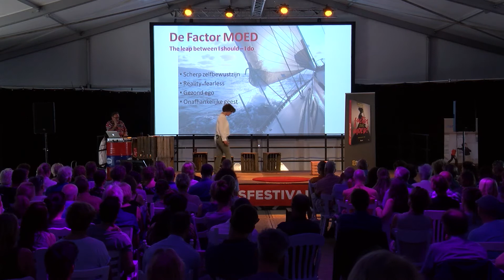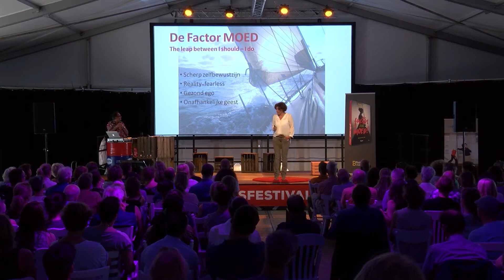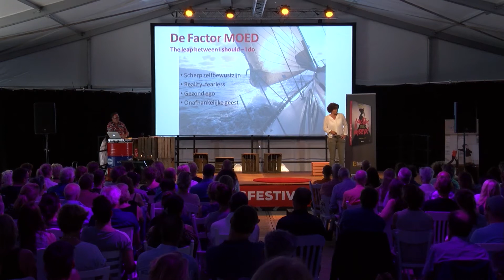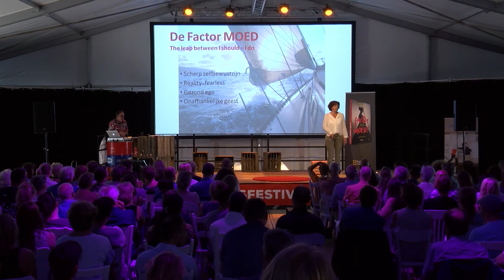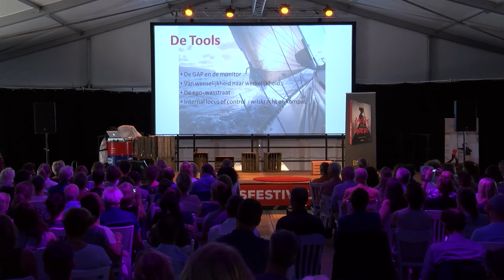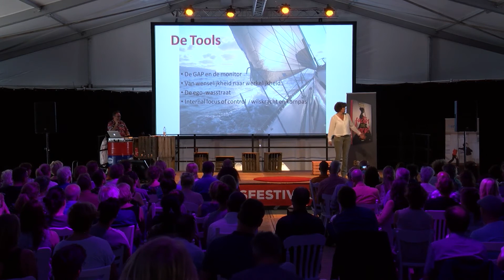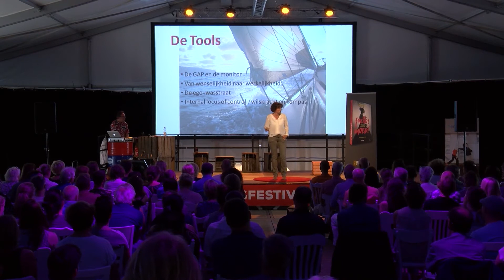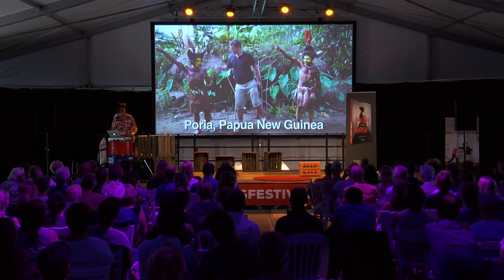Marinka Lipsius - Het Grootste Kennisfestival van Nederland 2017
factor MOED

Moed tonen op je werk, thuis, op straat is niet vanzelfsprekend. We horen regelmatig over de gevolgen van risicomijdend gedrag. Marinka Lipsius schreef samen met Remco Claassen het boek Factor MOED! daarin lees je over situaties waar moed is getoond ondanks risico’s. Waar keuzes werden gemaakt die niet de makkelijkste, maar wel goed waren. Waar werd volgehouden ondanks tegenstand en tegenslag. Wat valt daar te leren?

Marinka nam je op dit festival mee naar de factoren die een rol spelen bij succesvolle moed. Ze daagde  uit in spiegels te kijken. Stelt de angsthaas en de brokkenpiloot aan je voor en als special guest: de ster. Ze stelt cliché’s aan de kaak en nodigt uit tot anders-denken. Ze laat zien dat succesvolle moed leidt tot meer geluk, effectiviteit en betere keuzes.

Marinka Lipsius is auteur, spreker en partner bij leiderschapsontwikkeling en besluitvormingsprocessen. Haar achtergrond is Sociale Wetenschappen. Ze is op diverse leidinggevende plekken, door haar werk als vertrouwenspersoon, persoonlijke ervaringen en door verschillende leiderschaps- en governance-opleidingen gevormd tot iemand die het leven aankijkt zoals het is, zonder daarbij ambitie en daadkracht te verliezen. Ze nodigt haar lezers en cursisten uit dit ook te doen en reikt daarvoor inspiratie en handvatten aan.